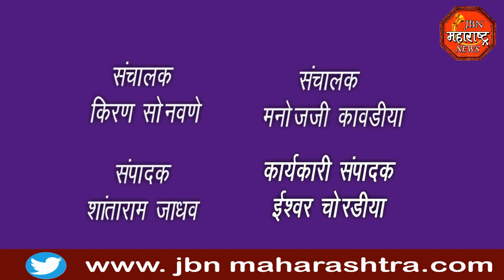jbn maharashtra news jalgaon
सोन्या चांदीच्या दुकानांवर भर दिवसा दरोडा,12 लाखोंचे दागिने आणी रोकड ची लूट